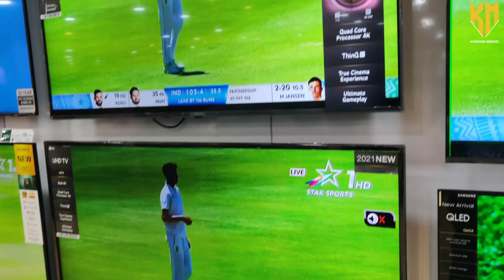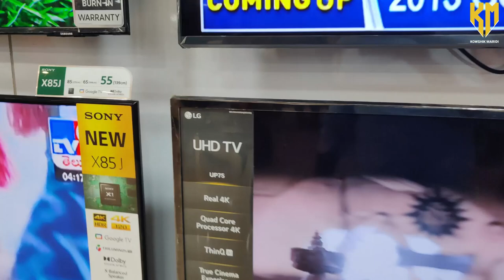Sankranti Series Vlog:3 - MotoVlog In Bhimavaram | Sankranti Festival In Bhimavaram | Kowshik Maridi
Active the bell icon for latest updates🔔